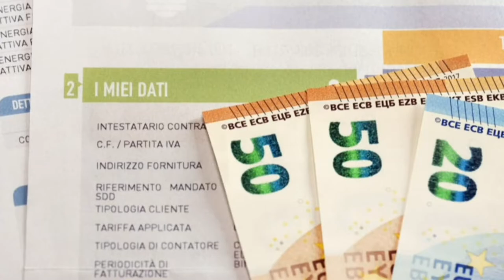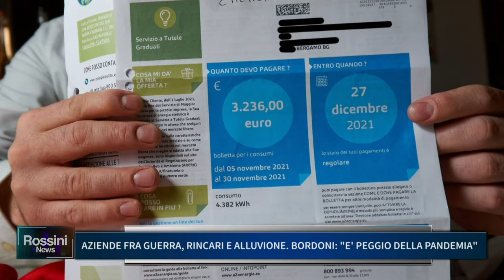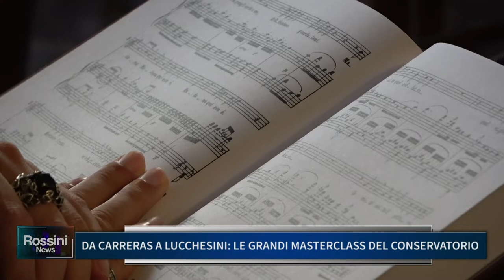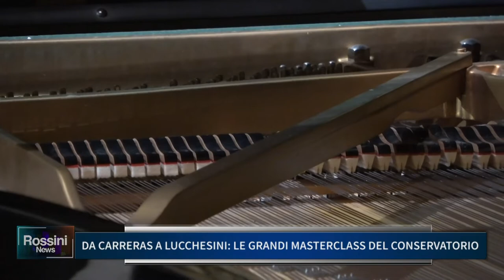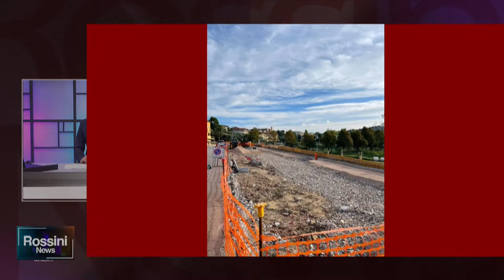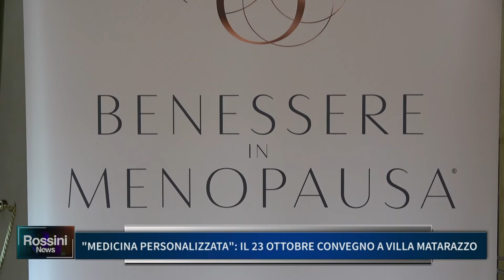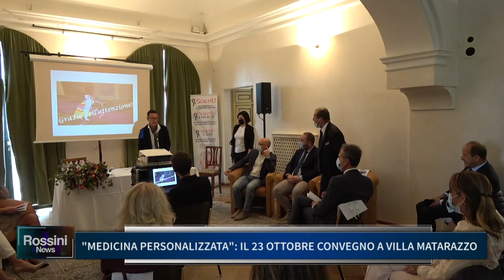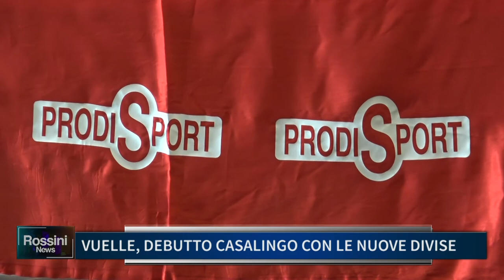ROSSINI NEWS 6 OTTOBRE 2022